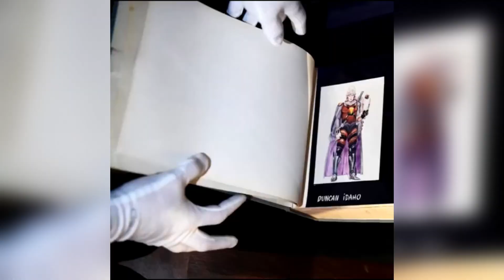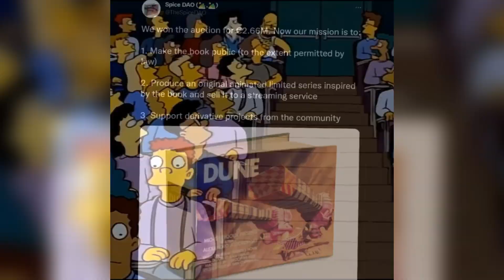Cuando literalmente quemaron 3 millones de euros